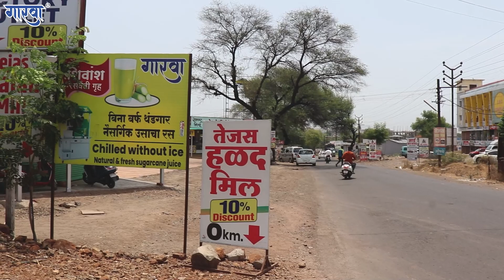गारवा : रसवंतीला सर्वोत्तम पर्याय । गारवा रसवंती मशीन Mahabaleshwar Road । Customer Review। EP 28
नमस्कार,
               गारवा मशीन चे समाधानी व्यावसायिक श्री. संज्योत अशोक घाटे  यांचा वाई-महाबळॆश्वर रोड, वाई, ता. सातारा या ठिकाणी शिवांश रसवंती गृह या नावाने रसवंती व्यवसाय आहे.
             संज्योत सर उच्चशिक्षित असुन त्यांचा वाई या ठिकाणी ९२००५ जातीचा ऊस आहे. त्यांनी हा ऊस साखर कारखान्यांना देण्याऐवजी फेब्रुवारी २०२१ मध्ये रसवंती व्यवसाय सुरु करण्याचा निर्णय  घेतला. त्यांनी संपूर्ण महाराष्ट्र फिरून, सर्व मशिन्सचा अभ्यास करून गारवा मशिन्सची निवड का केली ते या व्हिडीओ मार्फत आपल्याला सांगत आहेत.

गारवा २.० मध्ये तुम्हाला मिळते अधिक ताकद, अधिक क्रशिंग.

              चला तर आत्ताच्या या आधुनिक युगात देऊया ग्राहकांना आरोग्यदायी, बिनाबर्फ थंडगार,  उसाचा रस काही क्षणात.

               अधिक माहितीसाठी, मशीनच्या Demo आणि Booking साठी खालील नंबरवर संपर्क साधा :
तसेच त्वरीत माहिती मिळवण्यासाठी आपले नाव आणि गावाचे नाव 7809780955 या मोबाईल नं. वर WhatsApp ला  पाठवा.

Gaarwa 2.0 - More Crushing, More Power

गारवा च्या Facebook आणि Instgram page ला Like आणि follow करायला विसरू नका...

गारवा- Gaarawa Sugarcane Juice Machine
A Product Of IndusTill FarmTech Private Limited, Pune

sugarcane juice machine
ganna machine
घुंगरू मशीन
रसवंती मशीन
ganna juice
rasavanti machine
sugarcane juice
ghungaroo machine
नफ्याचा व्यवसाय
hi-tech machine
Hi-tech rasavanti machine
हायटेक रसवंती मशीन
ऑटो रसवंती
sugarcane machine with chiller
Instant Chill
थंडगार रस
संतुष्ट ग्राहक
समाधानी ग्राहक
customer review
business ideas
Sugarcane juice machine
ganna machine
juice machine
ganna juice machine
sugarcane machine
रसवंती मशीन
जूस मशीन
#3 roller machine
three roller juice machine
advance machine
hi-tech machine
हायटेक मशीन
sugarcane machine
sugarcane juice
ganna machine
rasavanti machine
sugarcane peeling machine
sugarcane juicer
sugarcane juice machine price in India
sugarcane machine
sugarcane peeler machine